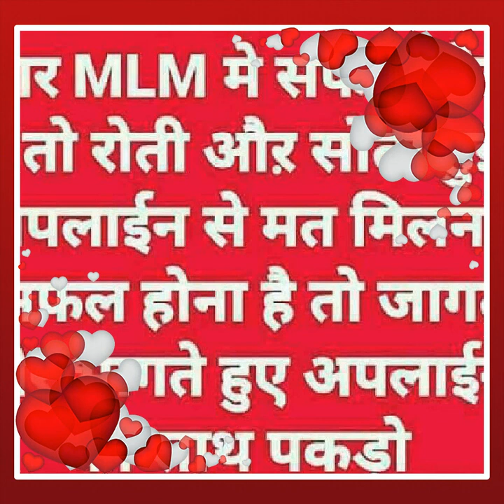Glaze Diamond distributor life set